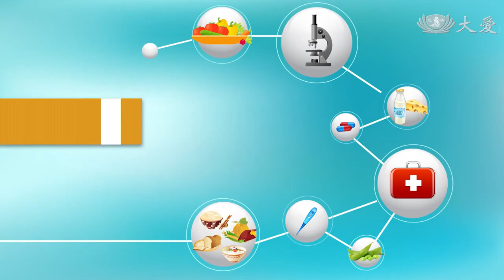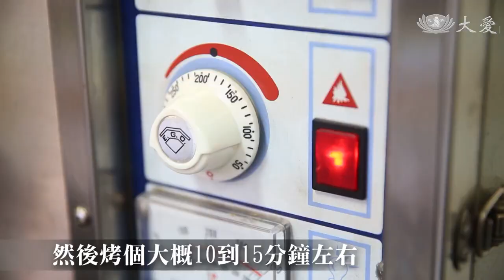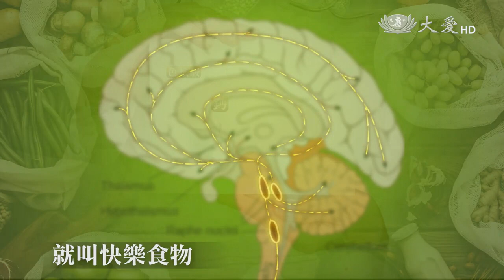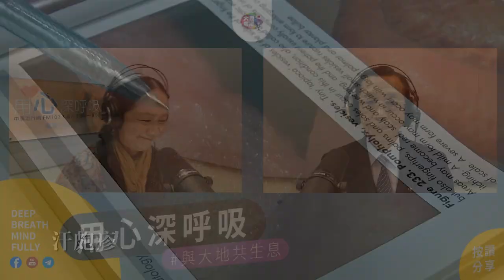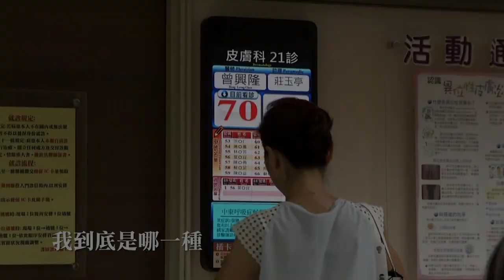用心深呼吸 【謝佳勳】| 從商道到菩提道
商場如同戰場♟
他用「淡定」☺️來面對一切未知
從諸葛四郎🦸‍♂講到參加演講比賽
黃永存的說書技巧讓人欲罷不能
一次賣豆腐的經驗
讓他下定決心走商路💵
重振家業 ! !